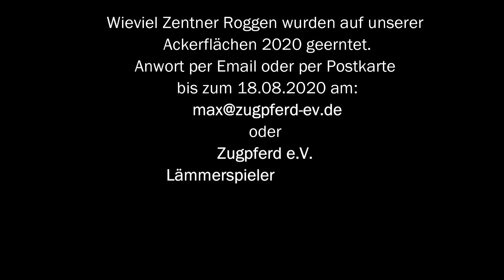Zugpferd tv Das Roggenfeld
Heute gibt es ein Video im Rahmen des Projektes Vom Tellerrand zum Ackerland.
Diesmal geht es um unsere Ackerflächen am Gailenberg. Zugpferd hat im Rahmen des Projektes zwei Flächen gepachtet. Zum Kennenlernen des Projektes veranstalten wir heute ein kleines Quiz. Teilnehmen kann jeder, einfach die Frage am Ende des Filmes beantworten
Mit diesen Flächen möchten wir einem Blick vom Tellerrand zurück über die verschiedenen Stationen bis zum Ackerland und der Herkunft unserer Nahrungsmittel wagen.
Wir wollen Potentiale entdecken, um CO2 einsparen zu können. Wie werden unsere Nahrungsmittel angebaut, wo kommen sie her. Müssen wir Birnen aus Südafrika haben und müssen die Früchte mit dem Flieger kommen? Was ist Superfood, gibt es einheimisches Superfood? Ist eine Avocado aus Chile wirklich so gesund und notwendig?
Um Kinder und Jugendliche für das Thema Ernährung und CO2 zu interessieren können sie selbst zum „Bauern“ werden. Sie können mit Hilfe unserer Hochbeete eigene Früchte anbauen und Erfahrungen sammeln. Sie können Getreide für die eigene Pizza anbauen oder Tomaten, Kräuter und Gemüse für den Belag. Sie können errechnen wieviel Fläche Getreide nötig ist für ein Kilo Schwein, Rind oder Geflügelfleisch.
Mit Hilfe des Projektes schaffen wir offene Lernsituationen in denen die Kinder und Jugendlichen sich ihre natürliche, soziale und technische Lebenswelt erschließen, einen eigenen Standpunkt einnehmen und die eigenen Möglichkeiten nutzen können.
Über unsere Ackerflächen soll für die Projektteilnehmer und Interessierte ein Zusammenhang hergestellt werden zwischen den täglich konsumierten Nutzpflanzen und der dafür benötigten Fläche.
Gemeinsam wollen wir uns Fragen stellen und Antworten finden
Die Akteure und Teilnehmer an den jeweiligen Workshops und den Projekten

Ziel ist es, zu zeigen, dass wir für unseren täglichen Konsum hier oder auf anderen Erdteilen Fläche benötigen, um die jeweiligen Produkte anzubauen, und dass unsere Kaufentscheidungen den globalen Ackerbau und den Klimawandel beeinflussen. Die TeilnehmerInnen sollen neugierig darauf gemacht werden, sich näher mit den Produkten zu beschäftigen, und motiviert werden, ihr Konsumverhalten infrage zu
stellen und es möglichst klimafreundlich zu gestalten.